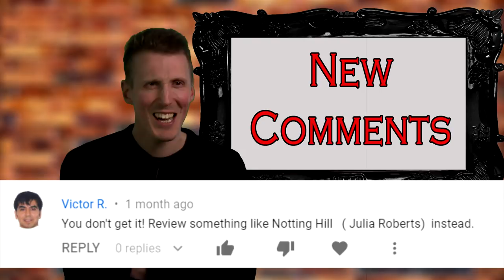Dark Corners Undead: The Invisible Man and Quatermass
We finally made another Undead and here is what is on the menu...

Updates: @0:58
New Comments: @2:36
Movie Vote: @7:59
Hard Corner of the Month: @13:53
Discussion: @14:52
Viewer's Channel: 25:21

Acolytes – Dave Smith, Scott Gillespie, Dark_Roast, Colleen Crouch, Kathy Shaidle,

Initiates – Maria Gd, Melissa Hayes, Felix Weibig , Alexandra Virgiel, Stephen LaPlante, Greg Hartwick, Jim Parshall, Tim Smith, Frazer Rymph, Derek Summers, Bob de Builder, Michael Schwern, Raven House Mystery, Gadget Blues, Jakub Kabenski, Double-U, Brian Ullmark, Roop 298

Presented by Robin Bailes @robinbailes
DARK CORNERS OF THIS SICK WORLD DC UNDEAD 36